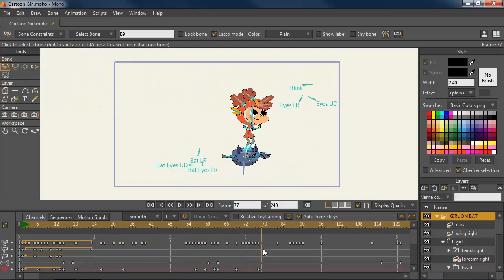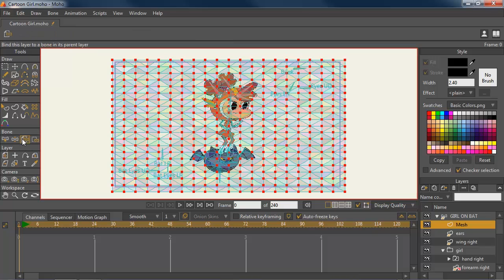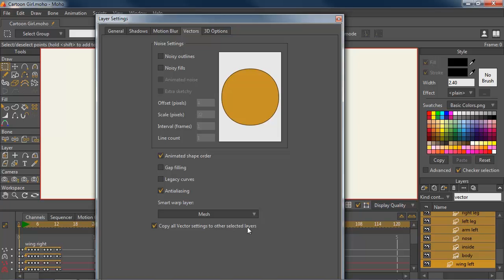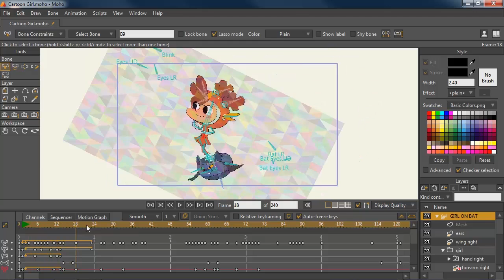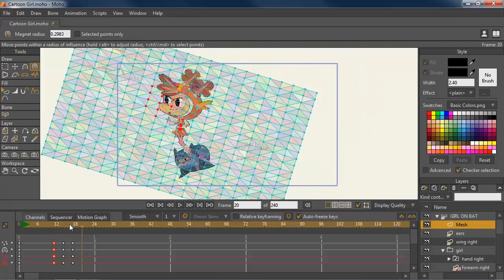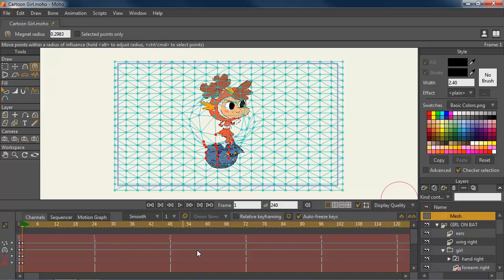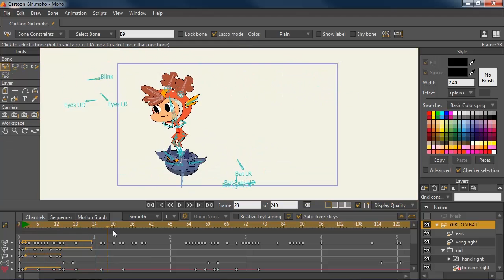Moho Pro 12 (Anime Studio) - Smart Warp with Vectors Tutorial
The Smart Warp feature gives you a whole new way to animate with vector rigs inside Moho Pro 12. You can use this to achieve unique effects that were previously very hard to pull off.